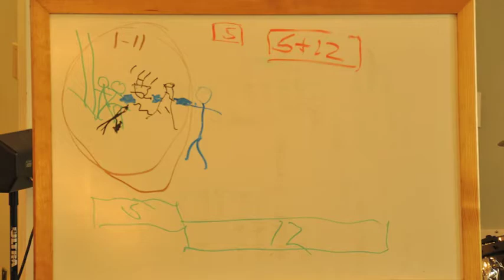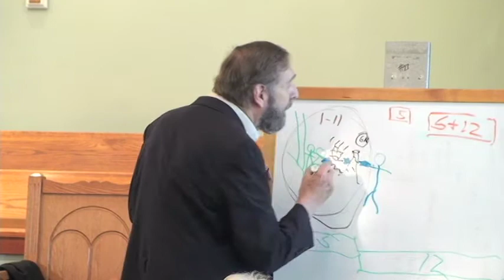Progress of Redemption Week 1 Part C (Minutes 19-27)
In this video series, Dr. Jack Layman condenses "Progress of Redemption", a full-blown college course presented at Columbia International University, into four Sunday school sessions at over April and May of 2010. This first lecture (broken into six 10 minute sections because of YouTube restrictions) was recorded at Coluymbia Christian Fellowship, Dr. layman's home church, on Sunday April 11, 2010.